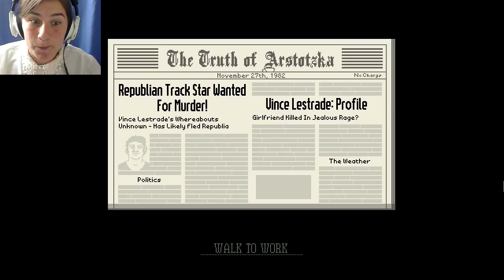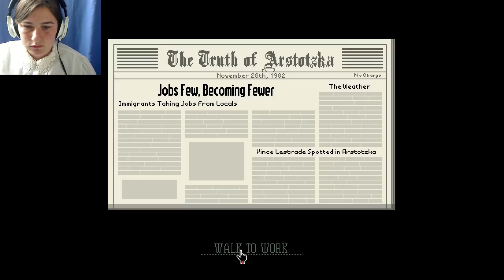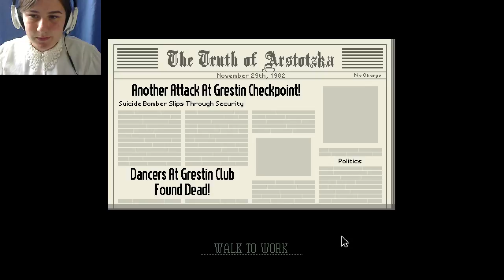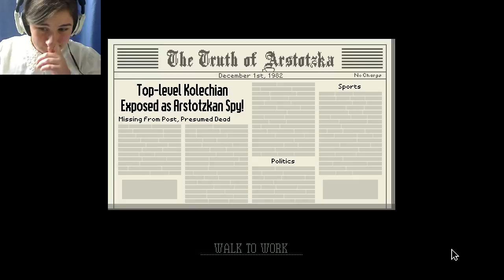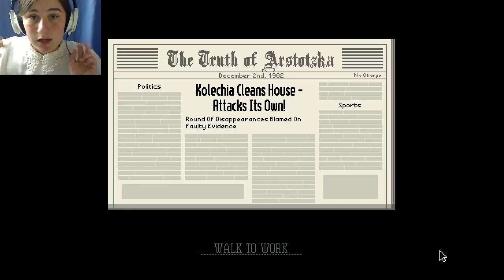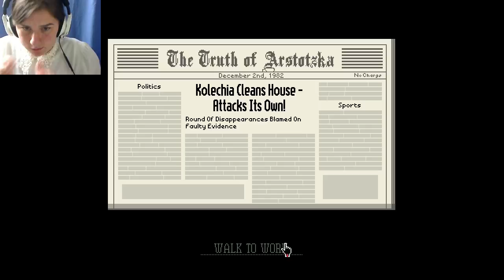DETAINED!!!~Papers, Please #2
Gaming Channel~~Social Media~~